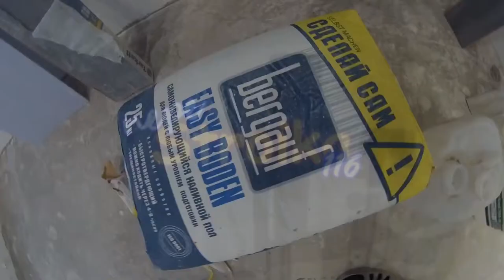А зачем ВАМ наливной пол??? Может и так нормально))???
Использовал для работы наливной пол фирмы Бергуаф. Отлично подходит для людей с любым опытом на стройке.  Показал пример как можно залить комнату наливным полом для выравнивания на небольших перепадах .
Заходите на мой инстаграм смотрите фото и видео с объектов. Мои работы.